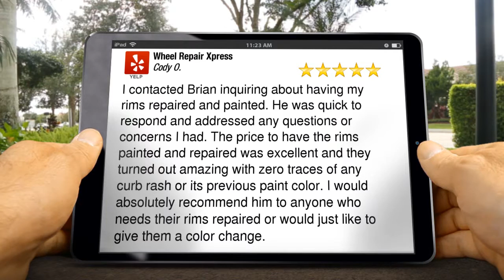Wheel Repair Xpress Wildomar Perfect Five Star Review by Cody O.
New Review

I contacted Brian inquiring about having my rims repaired and painted. He was quick to respond and addressed any questions or concerns I had. The price to have the rims painted and repaired was excellent and they turned out amazing with zero traces of any curb rash or its previous paint color. I would absolutely recommend him to anyone who needs their rims repaired or would just like to give them a color change.

Wheel Repair Xpress

Wildomar CA